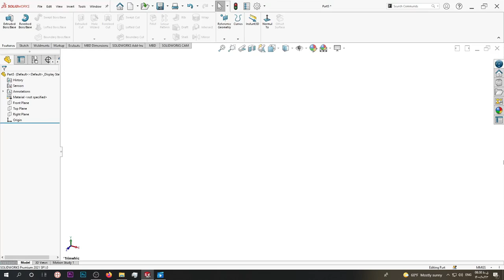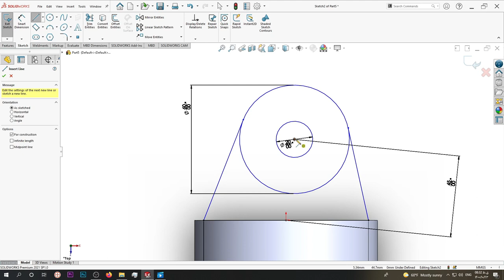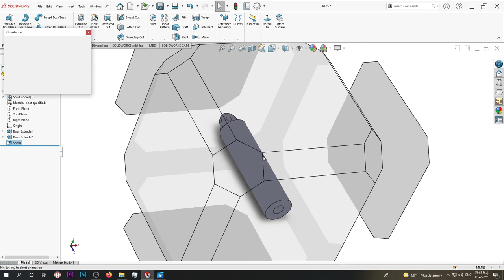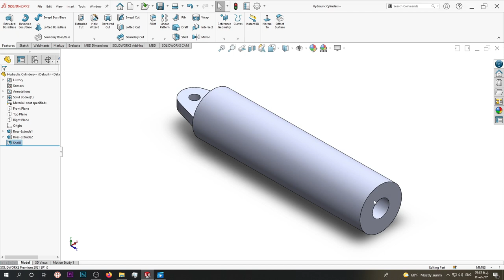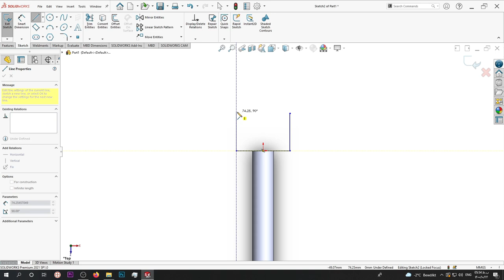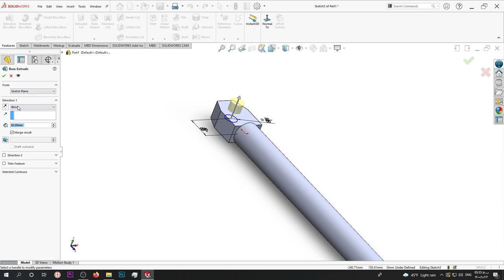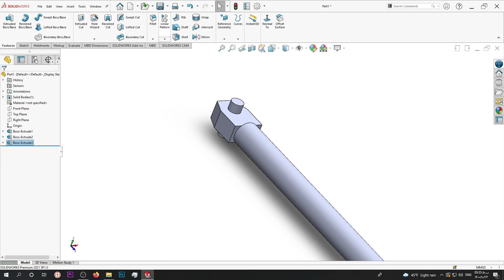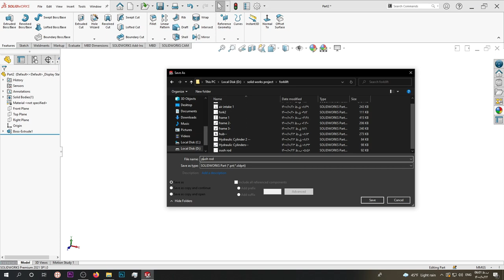Hydraulic Cylinders ,Push Rod 2 ,Push Rod (forklift)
This video is three pieces from forklift.
 Hydraulic Cylinders ,Push Rod 2  and Push Rod .
The pieces are very comfortable so they turned into a video.

00:00 Hydraulic Cylinders
03:10 Push Rod
06:36 Push Rod 2